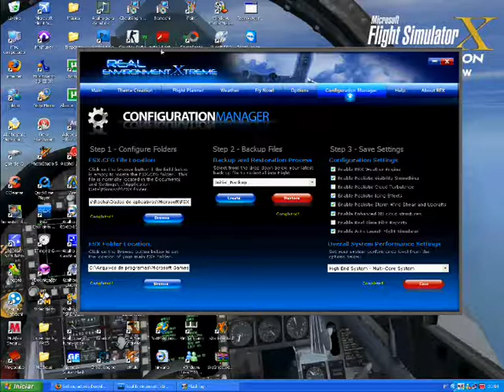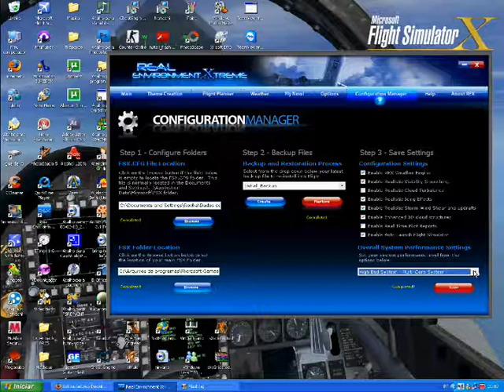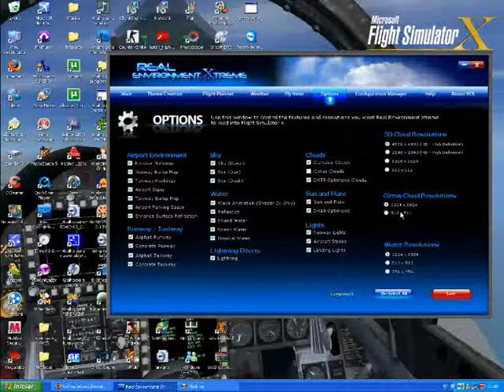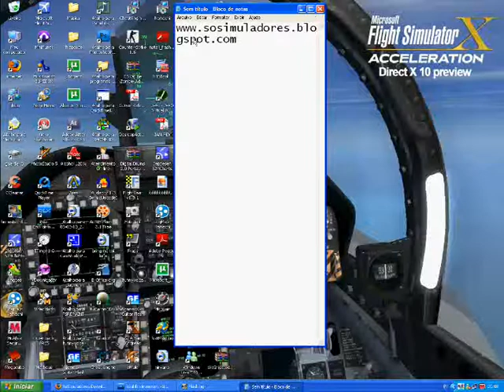rex tutorial CONFIGURANDO AS OPÇOES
tutorial ensinando como configurar o REAL ENVIORAMENT EXTREME REX.